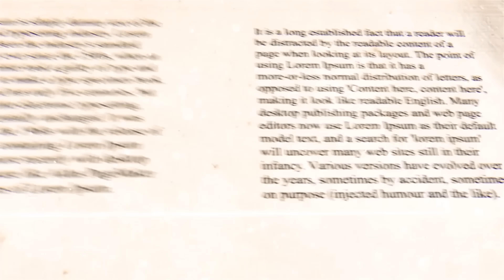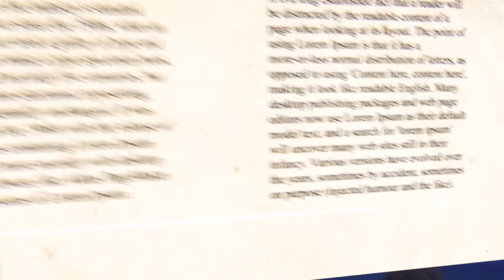ZIMBABWE LISTEN HERE TO THIS PROPHECY!!! PROPHET EG SIBANDA | JONATHAN MOYO